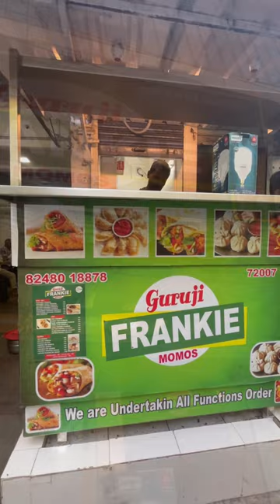athu eppadi ₹39 ku ellam frankie tharanga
food shorts tamil new
jcb
food vlog tamil
lion
nalapara
neethanadi neethanadi sid sriram whatsap...
pachondhi official crying
shorts
ramapuram
srm ramapuram
story tamil
tamil food
tamil food shorts new
tractor video
vadapalani food review
12th tamil paper presentation
20000 under best mobile 2023 tamil
370z drift
abcd
aachi namma kitchen anna nagar
album song tamil
all songs in tamil
alles kan kapot
amy smart
anaconda
ananda thandavam
andhra meals in chennai
angappa naicken street mannady
animals video
anna nagar street food
avengers
are oranges orange because oranges are or...
ashok dialogue
avengers pichkari
ayyappan song
baap to baap rahega
bailgada
badaga songs
bala bala
bakudo savudi comedy new
bam bam bam bam
bhalu wala comedy
bike
bhoot ka bhoot ka bhoot ka
bike song
biriyani chicken biriyani
bombay
biriyani shorts
bomma padam tamil song
bones
bomma tamil bomma tamil
bread halwa seivathu eppadi
bts army saying their names
buffet restaurants in chennai
bullet dance
bunty nancy
bunty video
food videos
food vlog shorts tamil
food vlogs in tamil
food vlogs in tamil chennai
free fire
food vlogs tamil
games
gadi fortuner le aayo
ghost
gana songs tamil
go to
goldberg
green hulk ki video
grocery haul australia
gtr in india
farzi
fastest hatchback in india
fish video
fishing tamil
food
flare sped up
food area tamil
food challenge
food items
food lovers tv biryani
food review shorts in tamil
food review tamil short
food reviews in tamil
food shorts
food status tamil
comedy padam
comedy reels instagram
comedy scenes tamil
comedy video comedy
cricket
COW video
dancing song
dil garden garden ho gaya
don songs
dosa side dish
drawing
draw drawing drawing
eating shorts tamil
eating show
exam preparation tips
bunty video
burger eating
cartoon reels
cat comedy
chanda mama dur ke
chennai restaurant
chess tricks
chicken biryani chicken biryani
chintu
chicken chicken chicken
chocolate
chutti bomma
chutti tv tamil
comedy
classic mini food
han
harvey spectre vs influencer
haunted restaurant in chennai
hell house llc
hindi video
holi song bhojpuri
how to be like naruto
hulk
how to cure strawberry legs
hulk video
ice cream ice cream ice cream
idea idea
ice cream shots
idli maavu
jaadui chhata
jallikattu
jabardasth latest episode
jeni
japanese bl
jikook moans
john jebaraj
juhith vlogs
kabootar video
kadi jokes
kalu madari aaya
kanchana 2 full movie tamil
kartun
kannada kathe
karuppasamy
kathi mela kathi song
kayal serial
kitchen videos
kite game
knife fight
korean food in chennai
ktm
korean horror movies in tamil
ktm rc 200
kumkum bhagya today serial
lebron james shorts
leer and guoguo
lord shiva mass whatsapp status tamil
love songs
lukka ki video
ma ma nmahesha song
machini tamil song
macrame knots
malla reddy speech
mango recipes
meenamma song
mela mein
middle class boys whatsapp status tamil
minor vetti katti song
model pen
model y camping
modified cars
mohammed tamil
monkey
moma mara bapam bapam
moti joke
movies 2023 full movie
mr boombastic bomba fantastic
munna bhai gaming shorts
my secret romance episode 10
naagin 6
my stupid heart
nach nach
nakkalites latest
naresh comedy
natya cartoon
new dish
nest doorbell instalation
oh my darling trailer
papaya kai recipes in tamil
paper projects
pathu thala
pattampoochi song
pei
pattamp00chi song tamil
pichkari
photosynthesis
pichkari price
pillayar song
pistol song
plazo cutting
poco x4 pro 5g dolby atmos settings
poco x4 pro 5g problems
pols gayi pols
predator laptop
priyamana thozhi serial promo
profile
raghav
racing car
raj grover videos
ramapuram chennai
ramapuram food review
ranjithame song
reel
ravi telugu traveller
robot
rey mysterio real face
rrr video
sahil
rust bros season 4 full episodes
sai says tamil
saligramam
sami part
scenery drawing
school tik tok video
shazam 2 trailer
shots
shetkari navra
shorts food tamil
sikka surya media official
simbu movies tamil full
simplymystyle unni
sisanda magala batting
skin whitening food
skoda octavia india
skoda octavia vrs
vijay padam
vijay tv serial today episode
wednesday dance
XO SO me song
yadav animator 07
yadav yadav
youtube shorts
z900 top speed
zombie movie
tik tok tamil song
tik tok video
time pass tamil
tipper lorry
train tamil
türkçe konuşmaya çalıişan fransız
ulundu vadai
undipo undipo song deepthi sunaina
uppum mulakum
uppum mulakum 183
urdu words learning
vadapalani
vetri vinayaga veera vinayaka song
vijay padam
tamil food vlog channel
tamil food vlog shorts
tamil movies full
tamil new food shorts
tamil new movies 2022 full movie
tamil new movies 2023
tamil song
tamil song mistakes
tamil songs
tamil video tamil video tamil video
telugu food review
thalapathi part
thalapathy
tiger
thithimi thithimi tamil song
skoda octavia vrs
small puppy barking
snake
smoke hub
Sonna
sourav joshi vlogs
stcw exit exam questions and answers
step to step
street food review tamil
taekook
suhail vlogger
tamil food review
tamil food review shorts